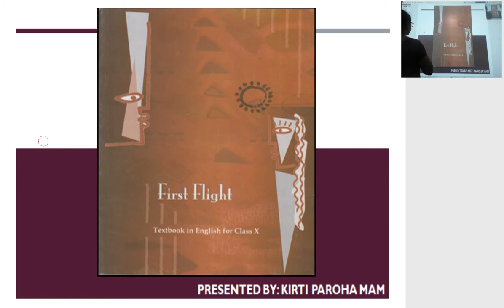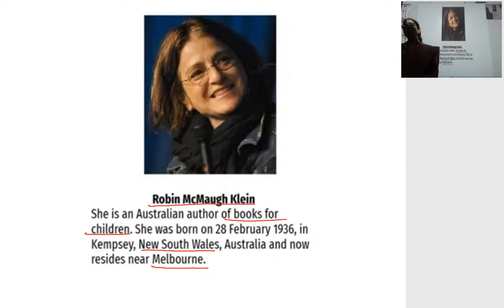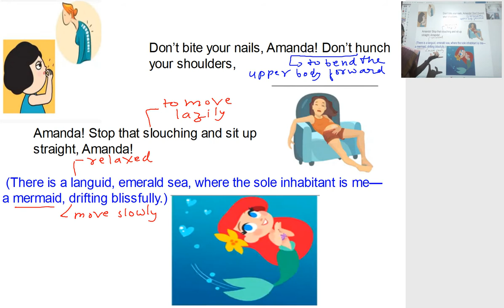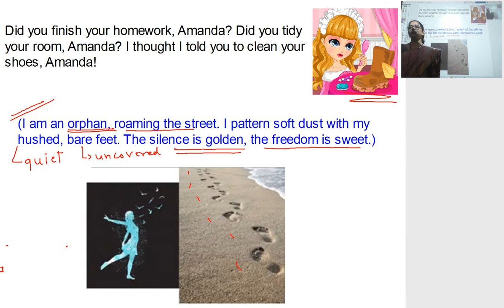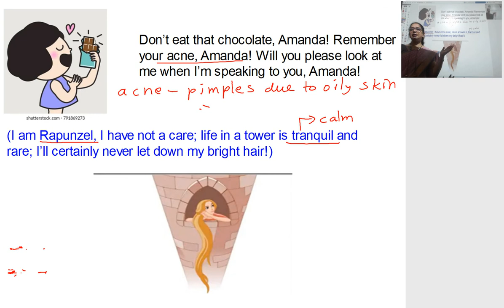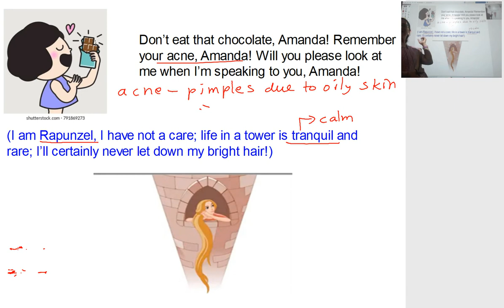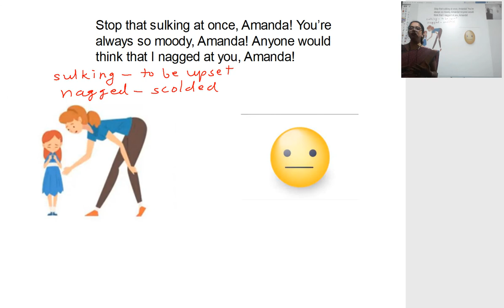Class 10th English First Flight Poem Amanda